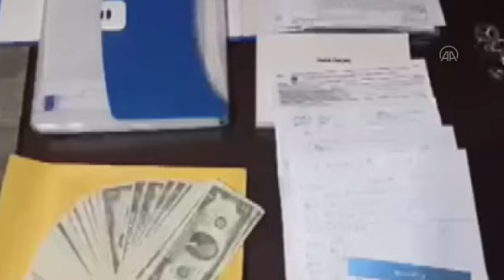AA - ANTALYA'DA DÜZENLENEN TEFECİLİK OPERASYONUNDA 6 KİŞİ TUTUKLANDI